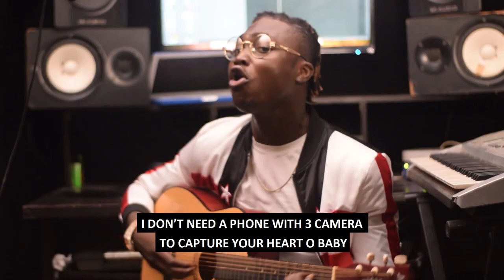YOVI - ADA ADA (COVER)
UHHH UHHHHH UHHH
YEEEEE
OH NO NO O
YOVI YOVI

GIRLS DEM YAPA FOR MY AREA
BUT YOU THE ONE FOR ME
COS THEIR LOVING THEY CAUSE MALARIA
BUT YOU’RE MY REMEDY
WHEN I’M DOWN YOU’RE MY SAVIOR EH
SE KOSELOMI
BABY

SO ANY WHERE YOU GO
I GO GO GO GO
I GO BUY DIAMONDS AND GO GO GOLD
IN MY HEART
YOU’RE A GO GO GOAL
I GO BUY KOLANUT AND OGOGORO

CHORUS
ADA ADA
YOU SO SPECIAL
MY NUMBER ONE
ADA ADA
YOU’RE MY PERFECT HEALER
MY PERFECT MATCH O
ADA ADA
NOBODY FINE PASS U BABY
ADA ADA

VERSE
SAY GIRL YOU RISKY
GIRL YOU RISKY
WHEN I’M TIPSY
WHEN I’M TIPSY
YOU DEY KISS ME
KISS ME KISS ME
MAKE U LOVE ME TENDER
NEVER TEASE ME

NA MY HEART YOU DEY OPERATE
NA YOUR LOVING MAKE ME DEY COOPERATE
IF NA MIDNIGHT GIRL MAKE U KAN GATE
IF NA 12:30 MO MA SHI GATE O BABY

ANY WHERE YOU GO
IF I SHOOT MY SHOT
IT’S A GO GO GOAL

I DON’T NEED A PHONE WITH 3 CAMERA
TO CAPTURE YOUR HEART BABY

I’M NOT A GUY WITH A SMALL FIBER
I GET BIG CUCUMBER BABY

CHORUS
ADA ADA
YOU SO SPECIAL
MY NUMBER ONE
ADA ADA
ADA ADA
ADA ADA
ONLY YOU YOU YOU

COS THEIR LOVING THEY COS MALARIA
WHEN I’M DOWN YOU’RE MY SAVIOR
SE KOSELOMI
BABY
IN MY SONG YOU’RE MY MELODY

I GO BUY KOLANUT AND OGOGORO EWO
I DON’T A PHONE WITH 3 CAMERA

EH ADANMA